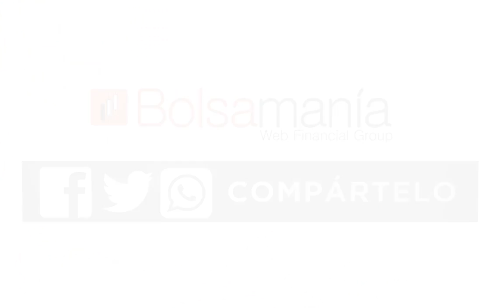Juan Manuel Cendoya, vicepresidente de Banco Santander, sobre los accionistas de Popular